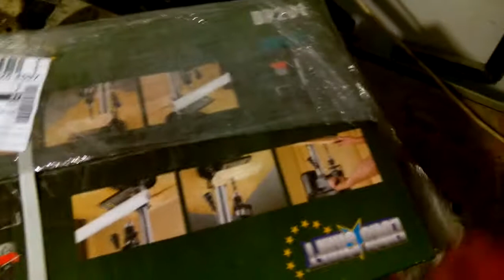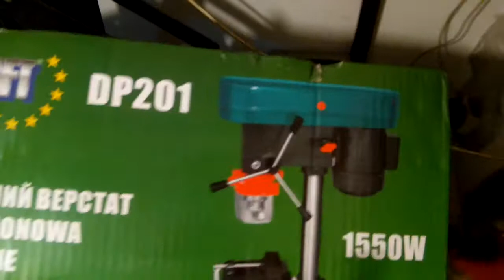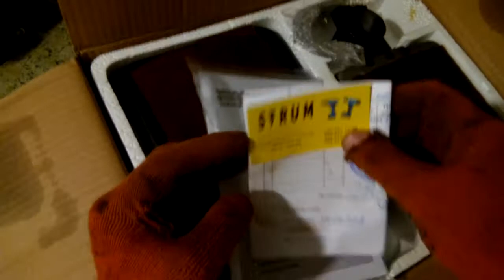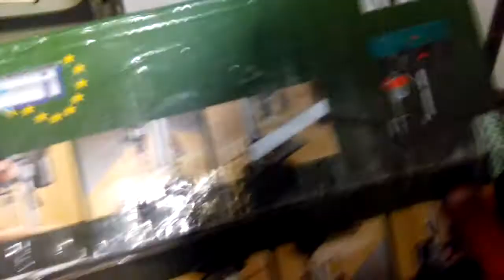EURO CRAFT DP 201\1550 W Сверлильный станок.Распаковка и сборка.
Долгожданная покупка! Распаковка и сборка сверлильного станка EURO CRAFT DP 201\1550 W. Покупал на ОЛХ с ОЛХ доставкой. Получил за сутки. Пока покупкой доволен!)